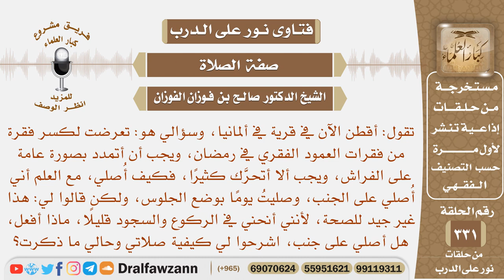تعرضت لكسر في الظهر، فقيل يجب أن أتمدد بصورة عامة على الفراش، اشرحوا لي كيف أصلي؟ صالح الفوزان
نص السؤال: تقول: أقطن الآن في قرية في ألمانيا، وسؤالي هو: تعرضت لكسر فقرة من فقرات العمود الفقري في رمضان، ويجب أن أتمدد بصورة عامة على الفراش، ويجب ألا أتحرَّك كثيرًا، فكيف أُصلي، مع العلم أني أُصلي على الجنب، وصليتُ يومًا بوضع الجلوس، ولكن قالوا لي: هذا غير جيد للصحة، لأنني أنحني في الركوع والسجود قليلًا، ماذا أفعل، هل أصلي على جنب، اشرحوا لي كيفية صلاتي وحالي ما ذكرت؟
السيرة الذاتية :
للاشتراك في قناة الشيخ صالح الفوزان

رئيس الفريق
لمشروع كبار العلماء